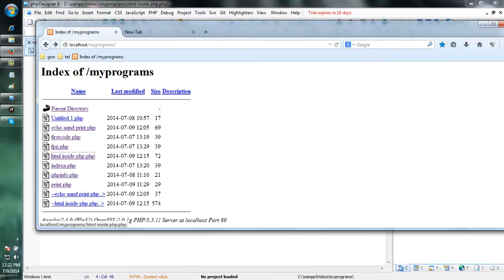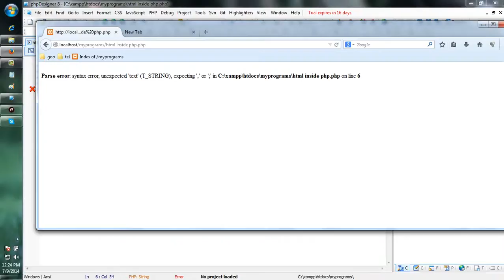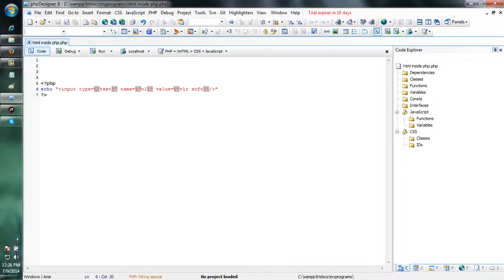how to write html inside php -- english-vlr training 0070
how to write html inside php -- english